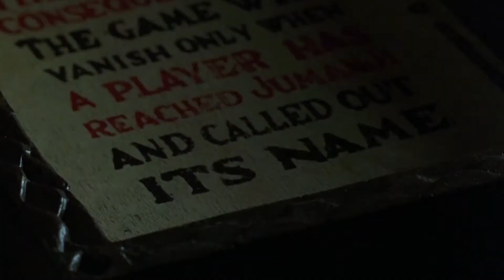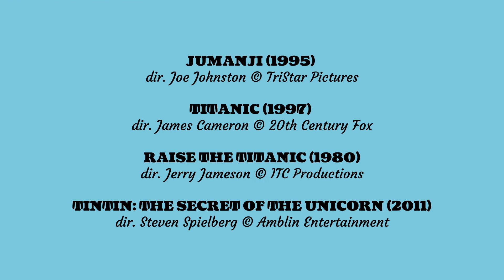🍿 Jumanji + Titanic = THIS MOVIE MASHUP! 🍭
What if the iceberg wasn't the whole truth?

(Jumanic)